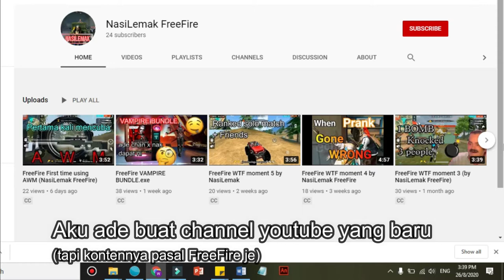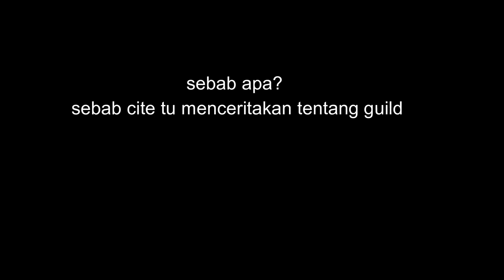Graal Classic moving without walking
**OPEN YOUTUBE CAPTION IF YOU DO NOT UNDERSTAND MALAY LANGUAGE** go at settings, caption, and choose English.

Assalam dan Hi semua, kali ni video yang tak berkaitan dan video pasal lag sebenarnya. Aku malas nak edit cantik-cantik. anyway enjoy.